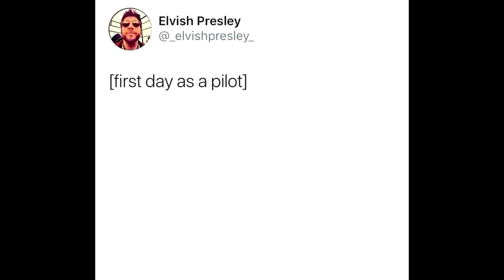Ground Control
to major tom
SFX:
FREESOUND.ORG:
Filmbrute - "Airplane Cabin"
All additional sound effects sourced from Zapsplat.com